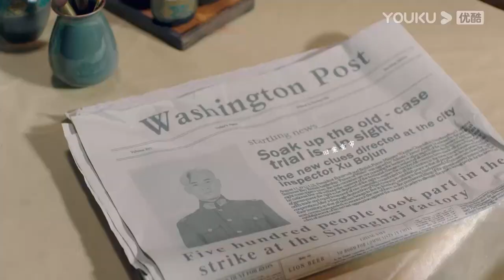【ESSENCE VERSION】徐督军罪名成立！痞帅司令没抓到犯人自责不已 | 一见倾心 Fall In Love | 优酷宠爱剧场 YOUKU ROMANCE